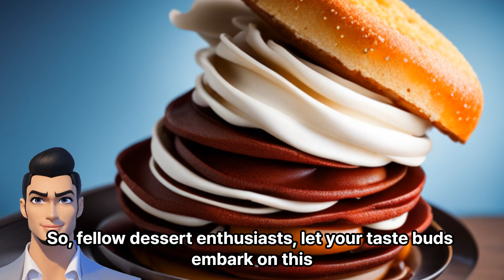Top 3 dessert cafes in Trincomalee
Ladies and gentlemen, welcome to Trincomalee, where sweet indulgence meets tropical paradise! If you have a sweet tooth that craves delightful desserts, then you're in for a treat. Today, I'm here to guide you through the top three dessert cafes in this vibrant coastal town. Get ready for a mouthwatering adventure!

First stop on our dessert tour is "Sugary Sands." This whimsical cafe is nestled along the picturesque beach, offering a fusion of local flavors and international delights. Imagine sinking your teeth into a velvety mango cheesecake or savoring the rich aromas of their Ceylon cinnamon-infused chocolate lava cake. With each bite, you'll be transported to dessert heaven.

Next up, we head to "Coconut Dreamland." This tropical oasis of sweetness will have you feeling like you're lounging under swaying palm trees. Indulge in their signature coconut cream pie, where silky smooth coconut custard meets a buttery crust, creating a symphony of flavors that will make your taste buds dance with joy. Don't miss their mouthwatering coconut ice cream, a true taste of paradise in every spoonful.

Last but certainly not least, we make our way to "Choco Bliss." This enchanting chocolaterie is a haven for chocolate lovers, where cocoa creations come to life. Brace yourself for their signature dessert, the "Choco Explosion." Picture a luscious chocolate cake oozing with molten chocolate lava, crowned with a generous scoop of creamy chocolate ice cream. One bite, and you'll be transported to a world of pure chocolate ecstasy.

So, fellow dessert enthusiasts, let your taste buds embark on this delectable journey through Trincomalee's top dessert cafes. Whether you're drawn to the sugary sands of the beachfront delight, the coconut dreamland of tropical bliss, or the chocolatey paradise of pure indulgence, these three cafes are sure to satisfy your sweetest desires. Bon appetit!